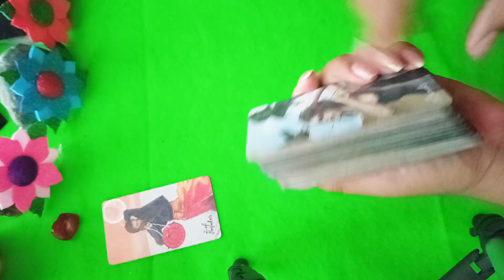espero un mensaje 😱😱😱📩📩